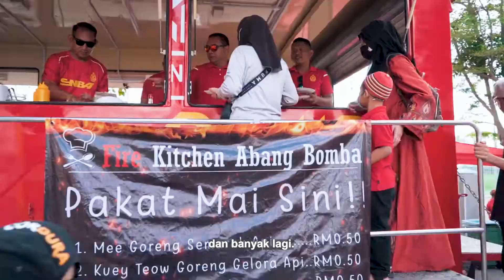PROGRAM SETAHUN BERSAMA BERSAMA KERAJAAN MALAYSIA MADANI PROMO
PROGRAM SETAHUN BERSAMA BERSAMA KERAJAAN MALAYSIA MADANI

Jom datang beramai-ramai hadir ke Program Setahun Bersama Kerajaan MADANI yang dijadualkan pada 8 hingga 10 Disember 2023 bertempat di Perkarangan Stadium Nasional Bukit Jalil, Kuala Lumpur.

Antara tarikan sepanjang tiga hari program ialah penyampaian perkhidmatan secara langsung kepada rakyat, sesi libat urus Kementerian-kementerian bersama rakyat, Jualan Mega MADANI dan lain-lain lagi.

Anda berpeluang melihat pencapaian Kerajaan melalui pameran pencapaian MOTAC dan kementerian lain berserta perancangan jangka masa panjang Kerajaan.

MyCEB bersama-sama dengan agensi di bawah MOTAC akan memeriahkan lagi suasana dengan pelbagai aktiviti menarik! Jumpa di sana!